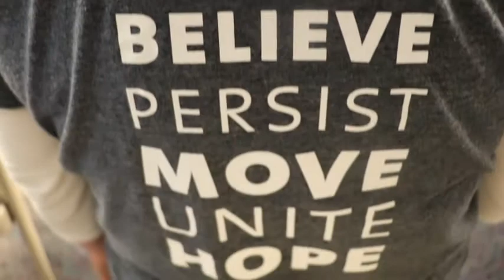OhioHealth Delay The Disease Classes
A new year means firing up an old fight with Parkinson's Disease. This OhioHealth Delay The Disease class is keeping people active, while battling the attack on the brain.